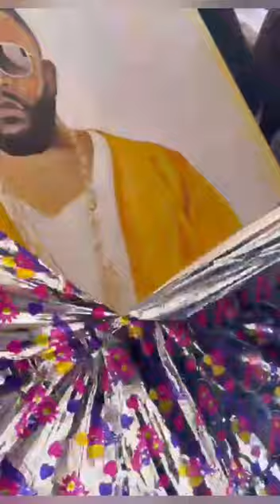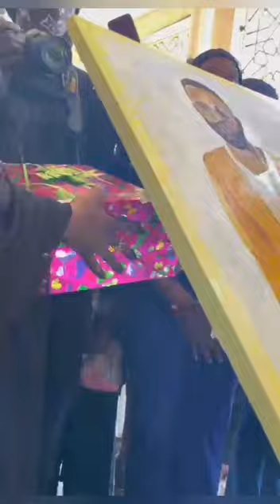Revivez quelques images de fally ipupa, eddy badiata,manon loubaki et en fin la 😲surprise